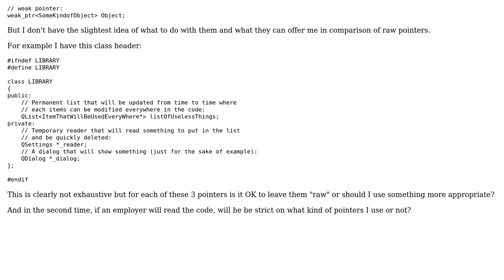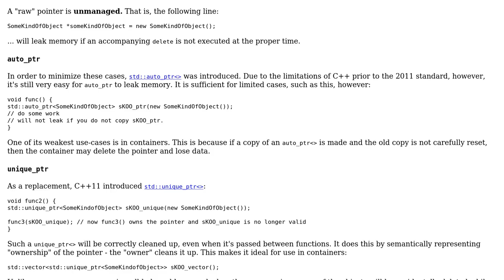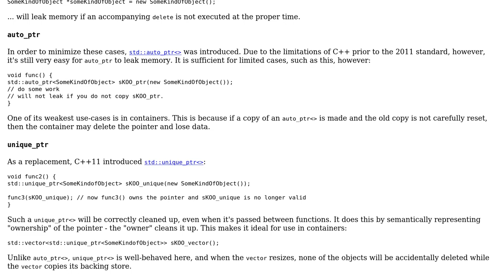Software Engineering: raw, weak_ptr, unique_ptr, shared_ptr etc... How to choose them wisely?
With thanks & praise to God, and with thanks to the many people who have made this project possible! | Content (except music & images) licensed under CC BY-SA | Music | Images & others | With thanks to user jotik user greyfade user CheshireChild and the Stack Exchange Network Trademarks are property of their respective owners. You are responsible for your own actions.